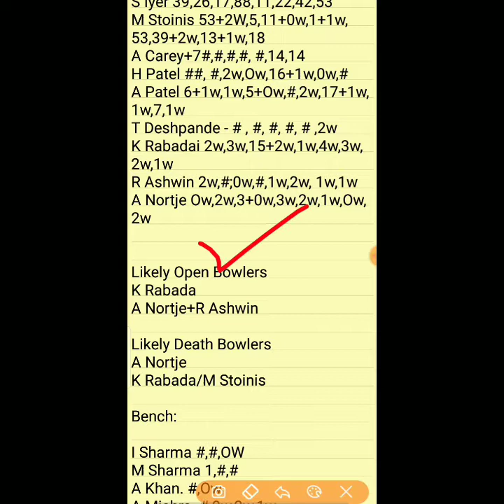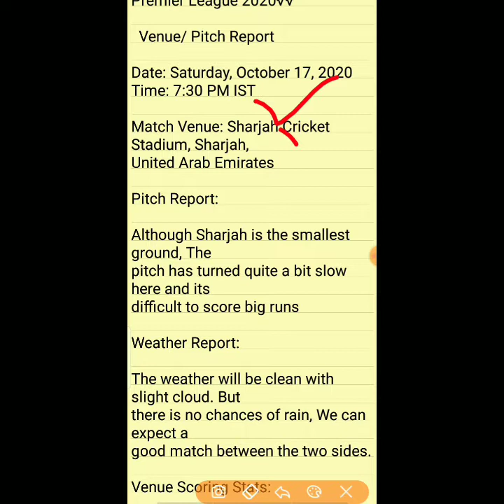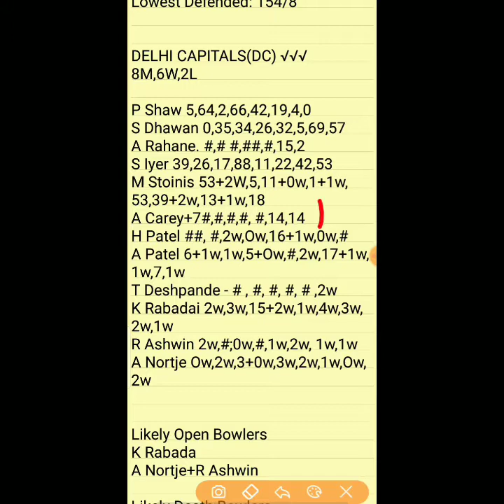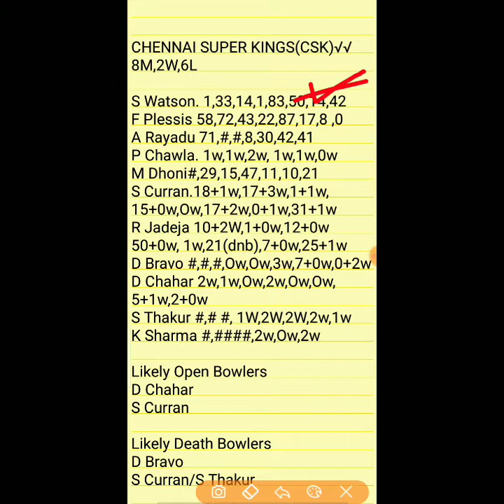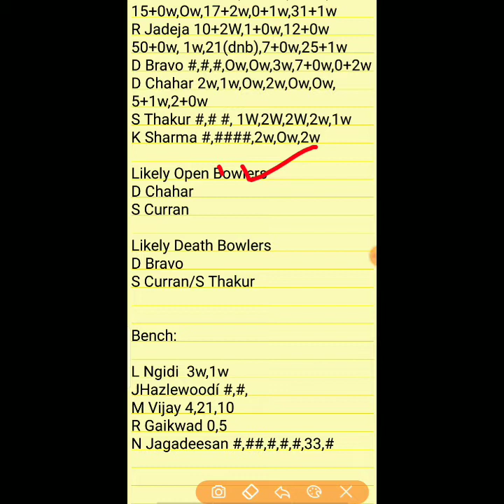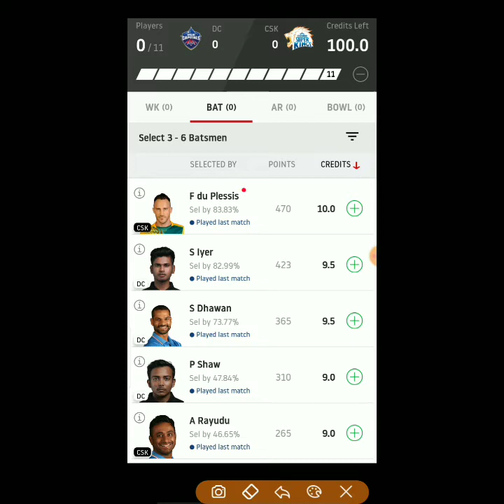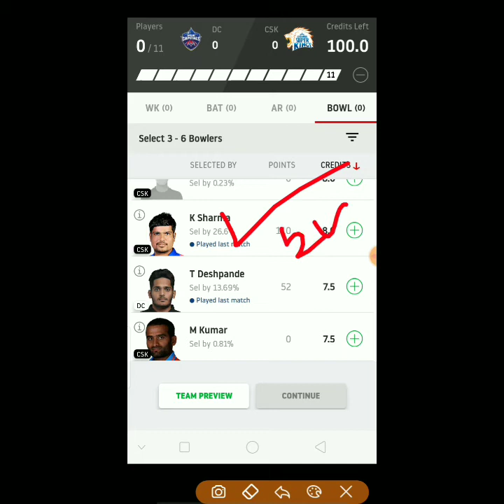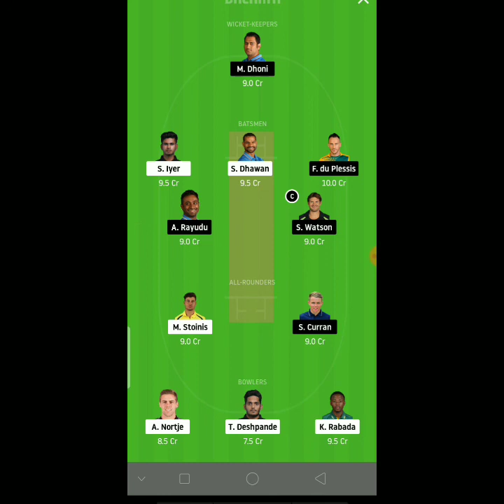DC VS CSK Dream11 | dc vs csk dream11 team | dc vs csk match prediction video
DC VS CSK IPL Match Dream11 Team PREDICTION | DC VS CSK Full Player's Stats Info || DC ( Dellhi Capital ) vs CSK ( Chennai Super King's ) Match Analysis Videos
dc vs csk videos | dc vs csk team
dc vs csk prediction
dc vs csk Dream11
dc vs csk dream11 team
dc vs csk match prediction
dc vs csk dream11 today team